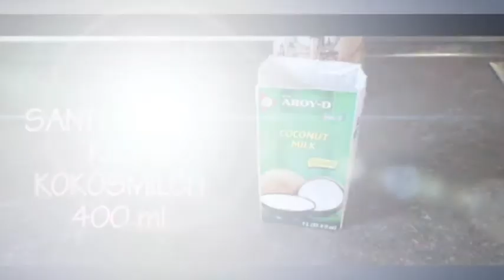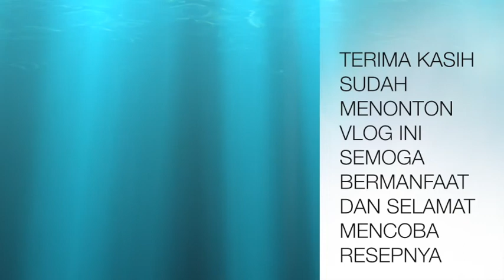Srikandi Life Style Vlog INDONESIEN FOOD TONGSENG AYAM